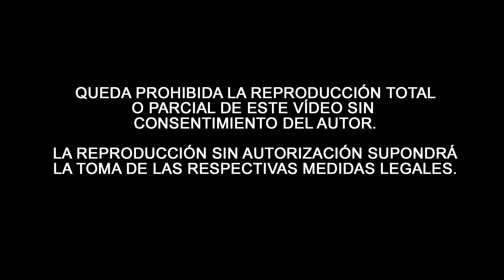🟡 Corpus Christi de Cabra (Córdoba) 2024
Paso del Corpus Christi de Cabra (Córdoba) 2024 a su paso por la calle Martín Belda, la Hermandad de los Estudiantes recibió al Santísimo Sacramento en el altar que habían montado por la misma, además podemos escuchar la intervención de la Capilla Musical y del Coro de la Hermandad de los Estudiantes.
Acompaña la Banda de Música de Cabra.